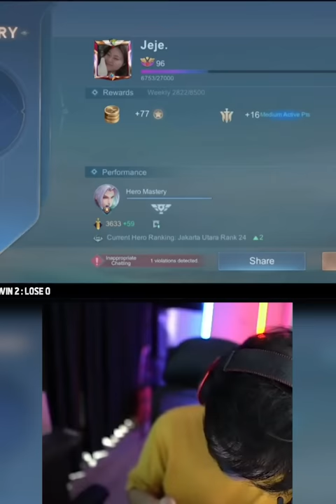Lawan Top 1 Global Lancelot EL Putra Turunin MMR Dia !